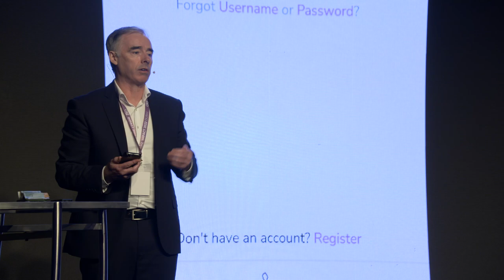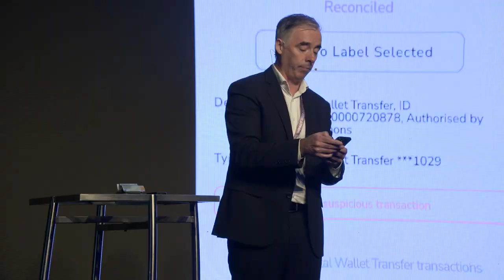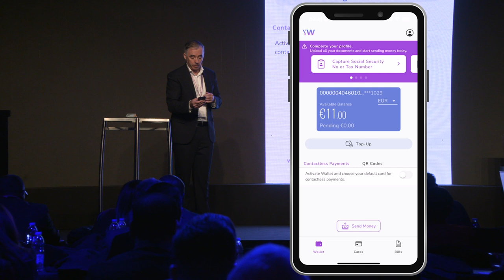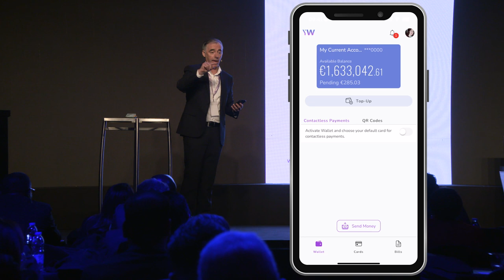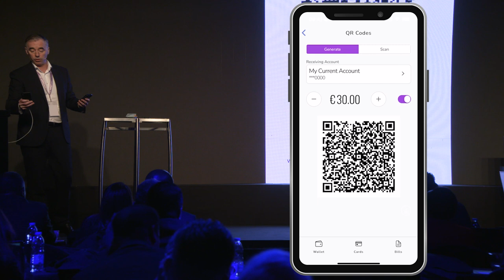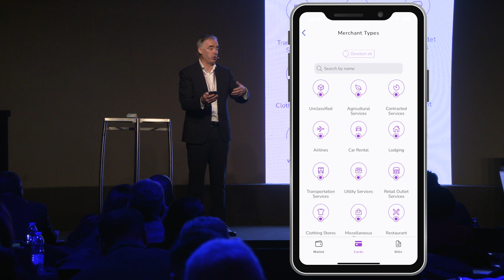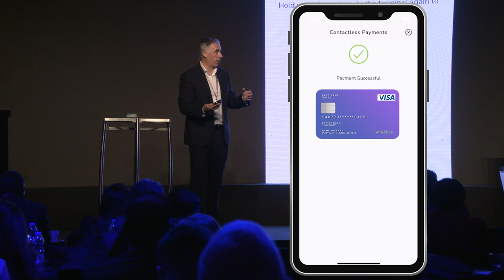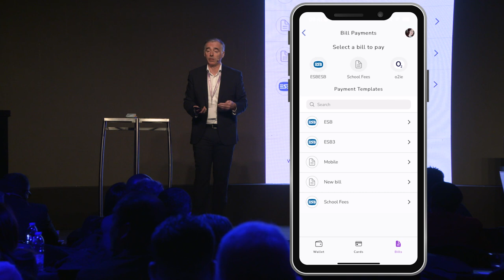IMPACT - Patrick Simons, CR2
Patrick Simons, Head of Presales at CR2, demonstrates our newly launched Digital Wallet to to an impressed audience.